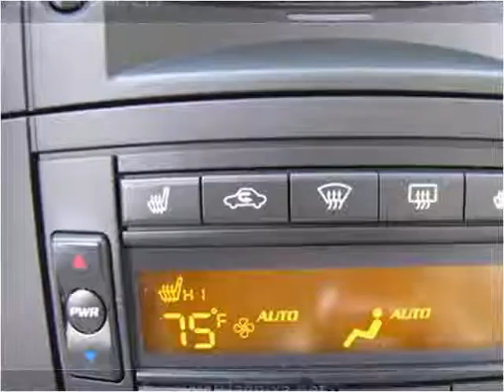2005 Cadillac CTS available from Lipscomb Auto Group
This 2005 Cadillac CTS is available from Lipscomb Auto Group.